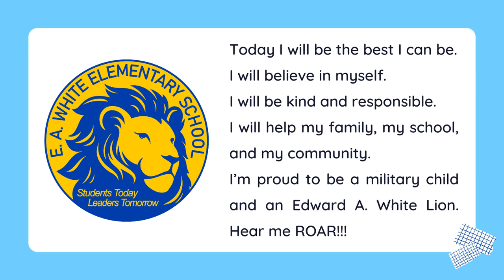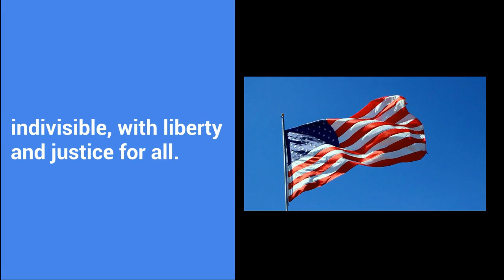24 JAN 2023 Tuesday